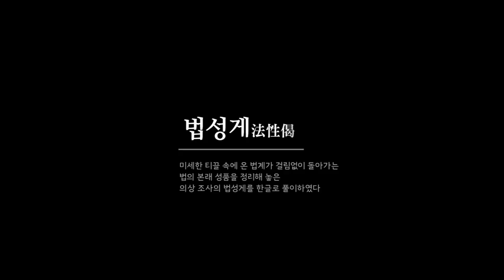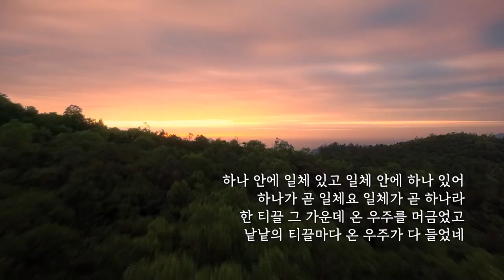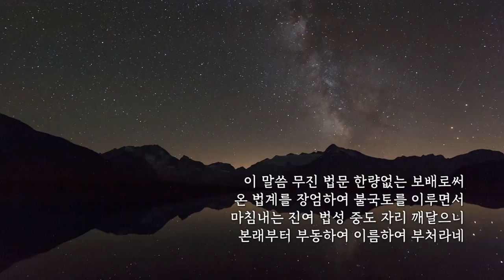법성게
위의 경전 독송의 모든 음원 파일은 한마음선원 홈피에서 다운받으실 수 있습니다.